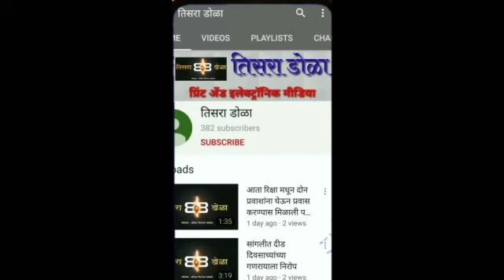भाजपने रिपब्लिकन पक्षाला विश्वासात घावे अन्यथा वेगळा निर्णय घेऊ- संदेश भंडारे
पुणे पदवीधर निवडणुकीत भाजपने रिपब्लिकन पक्षाला विश्वासात घावे अन्यथा वेगळा निर्णय घेऊ- संदेश भंडारे यांचा भाजपला घराचा आहेर